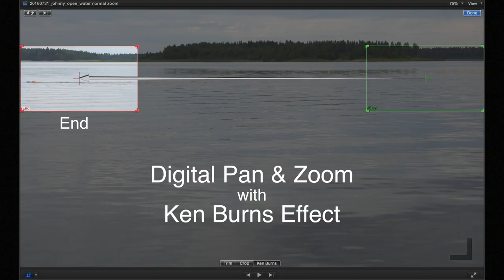Filming your own swimming with Pan & Zoom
This is about how to film your own swimming and get a result as if you had a camera man.
Note that the result is not true 1080P, but it is saved as such.